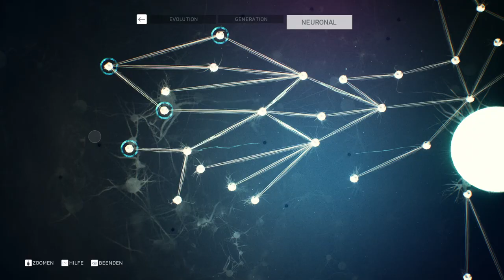Let’s Play Ancestors: The Humankind Odyssey #147 Zurück zum Stamm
Wag tritt den nächtlichen Heimweg im Let’s Play Ancestors: The Humankind Odyssey.

Ancestors: The Humankind Odyssey
⯈ Release: 27. August 2019
⯈ Plattform: Microsoft Windows, Xbox One, PlayStation 4, Epic Store
⯈ Engine: Unreal Engine
⯈ Genre: Action-Adventure, Survival, Horror
⯈ Thematik: Evolution des Menschen
⯈ Spielmodi: Einzelspieler
⯈ Bedienung: Tastatur und Maus, Gamepad
⯈ Systemminima:     Betriebssystem: Windows 7 (64 Bit) oder höher
    Grafikkarte: GeForce GTX 760 (4 GB Videospeicher)/ AMD Radeon HD 7950 (3 GB Videospeicher) oder höher
    Prozessor: Intel Core i5 2500K/ AMD Phenom 2 X6 oder höher
    Arbeitsspeicher: 8 GB
⯈ Medien: Download
⯈ Sprache: Deutsch, mehrsprachig
⯈ Kopierschutz: Epic Games Store
⯈ Version: Patch 1.2.2
⚠ Altersfreigabe: USK 18 PEGI 16 ⚠